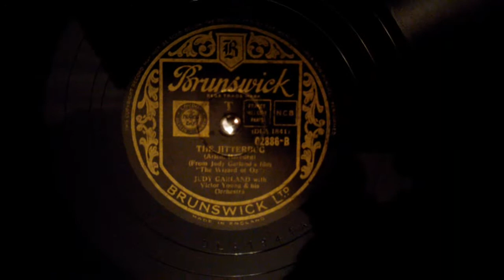The Jitterbug - Judy Garland - Brunswick - 1939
1939 US hit from one of the first Technicolor films
On my Columbia Grafonola viva-tonal model 101 piano reflex arm reproducer 15